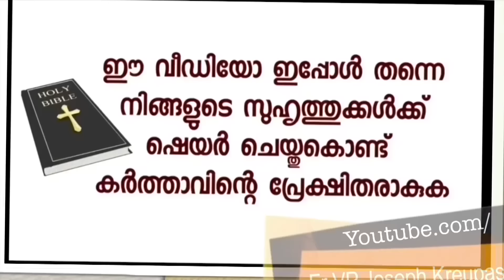ഞങ്ങൾക്ക് രണ്ടുപേർക്കും അമലയിൽ തന്നെ അഡ്മിഷൻ കിട്ടി ഇത് ഞങ്ങൾ സ്വപ്നത്തിൽ പോലും പ്രതീക്ഷിക്കാത്ത